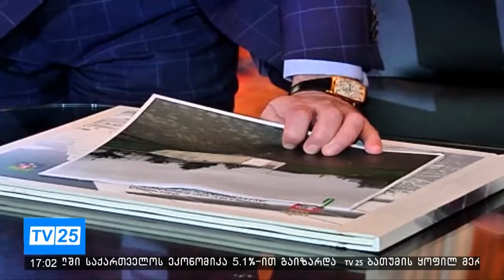ლაშა კომახიძე მაღალჩინოსნების დაკავებას ეხმიანება